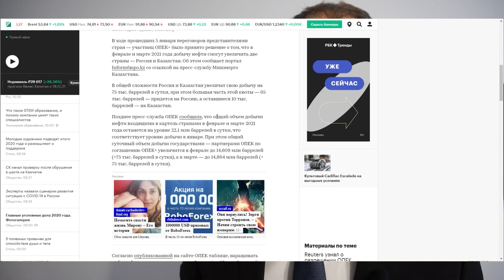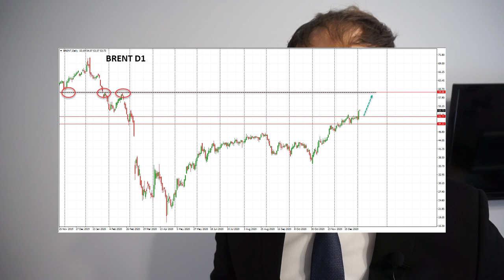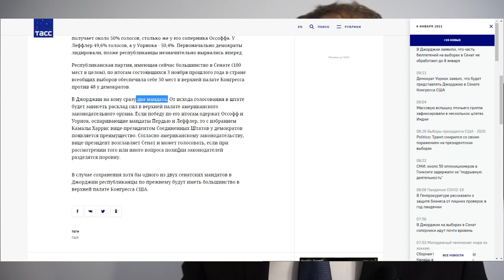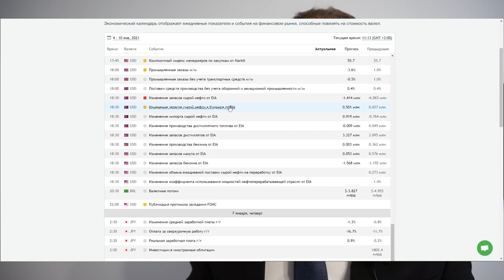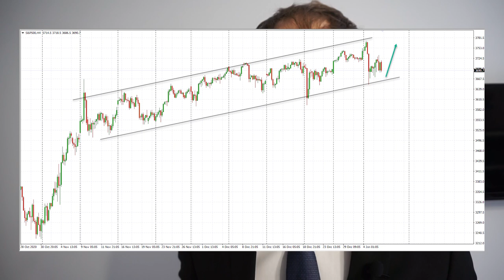Страны ОПЕК+ все таки договорились. Республиканцы или демократы? Сегодня узнаем | AMarkets